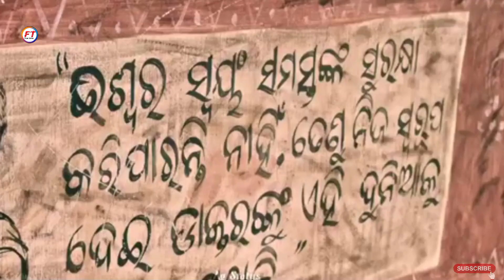Daman movie hindi trailar hindustani bhau reaction | odia movie | filmi topik